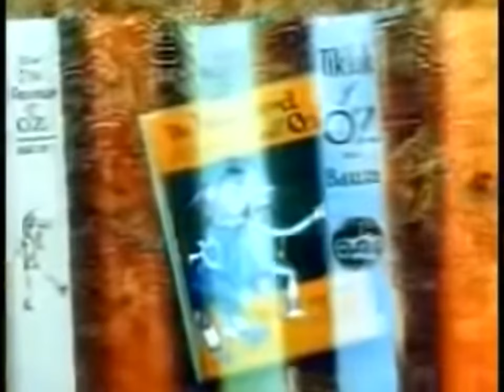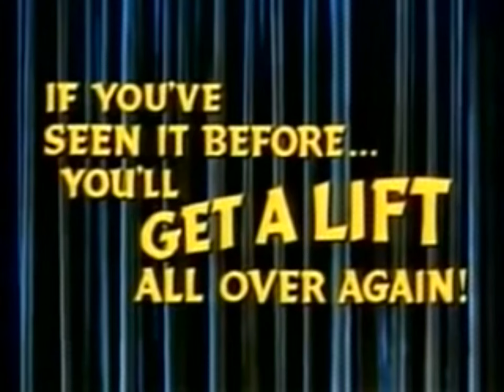The wizard of oz 1939 trailer